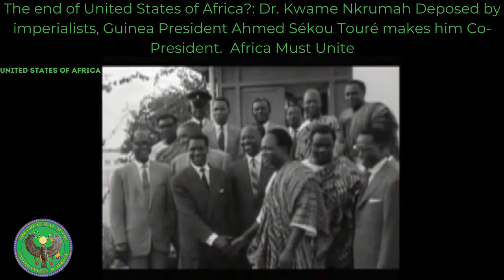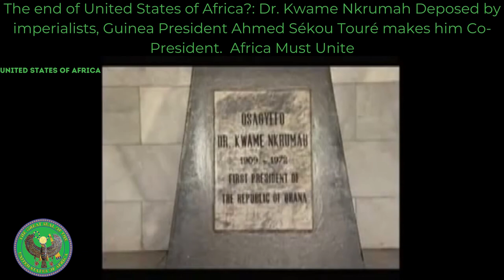The end of United States of Africa?: Dr. Kwame Nkrumah Deposed by imperialists.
The end of United States of Africa?: Dr. Kwame Nkrumah Deposed by imperialists, Guinea President Ahmed Sékou Touré makes him Co-President.  Africa Must Unite